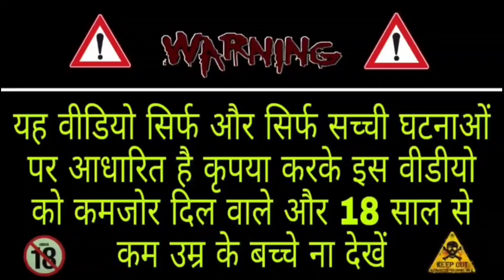कब्र से आत्मा निकल कर मुझे मारने लगी the spirit came out of the grave and started killing me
Important Notice
This channel only reaches you and the stories that happen in real life. Our aim is not to hurt any caste religion or community. Weak hearted videos are not seen and children are away and you can also watch my videos as entertainment.